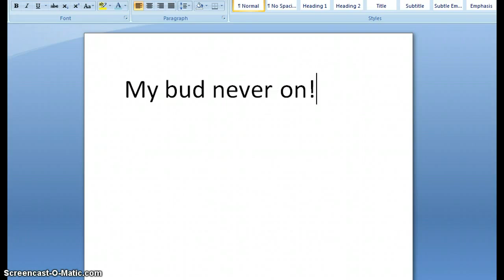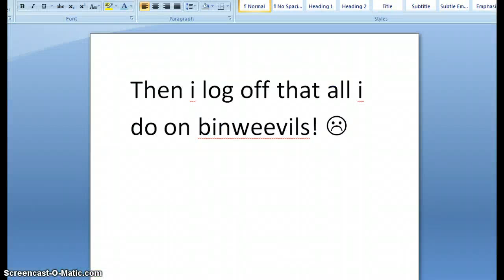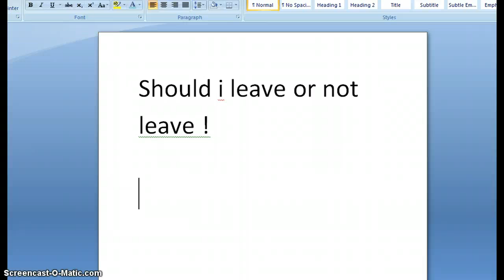I Maybe Leave Binweevils!